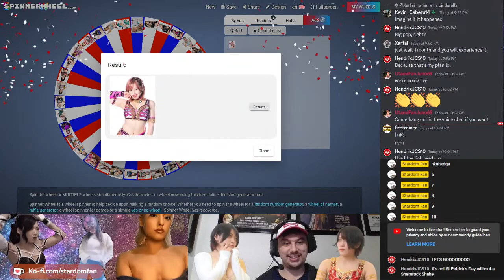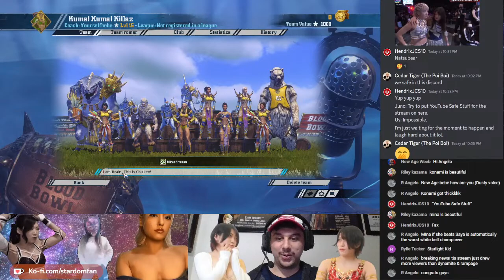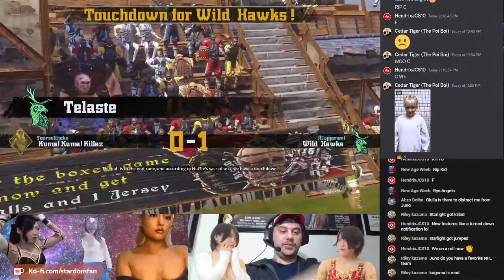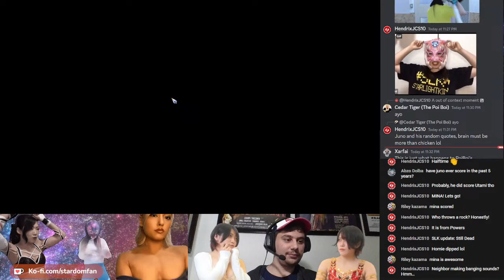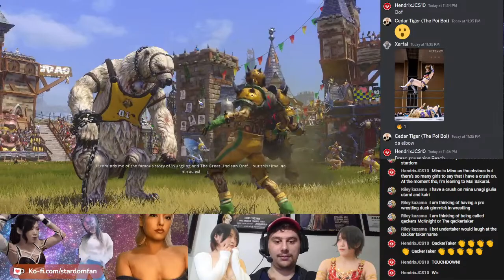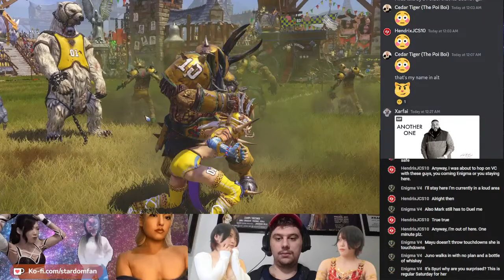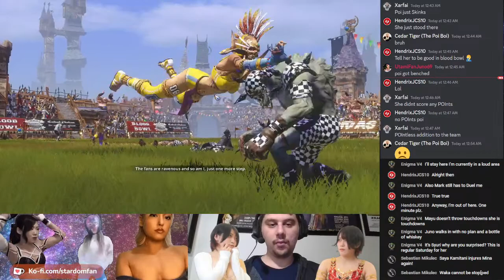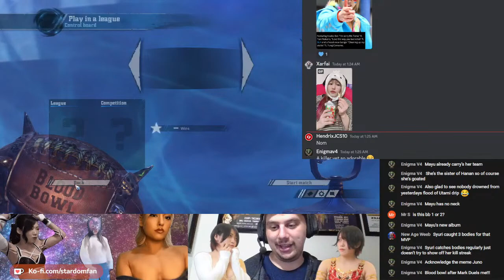Mayu Iwatani and Blood Bowl. A perfect Match? Let's Find Out! happy St.Paddy's Day!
for the best pound for pound wrestling in the world.
If you like what we do and want to help support us so we can keep bringing you more content,
You can also check out our Discord to hang out and talk to all the other Stardom Nerds